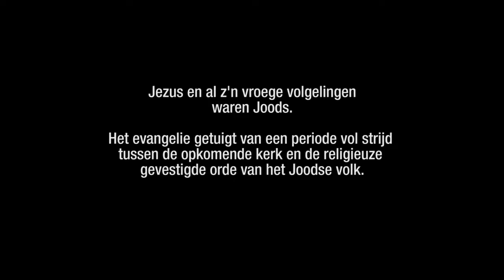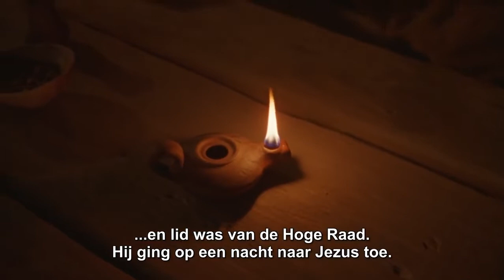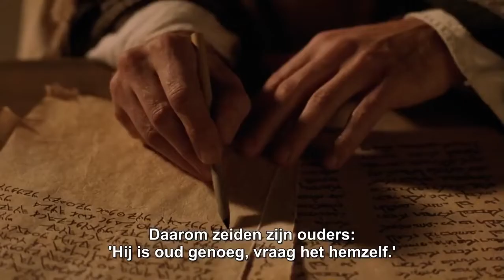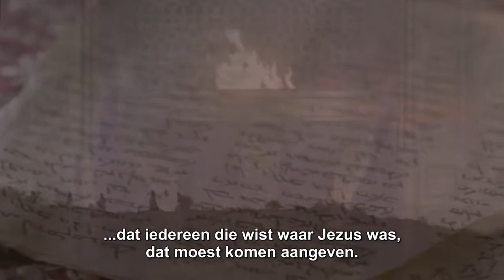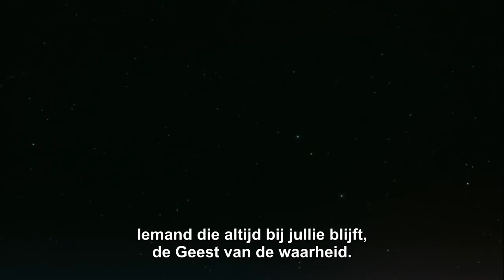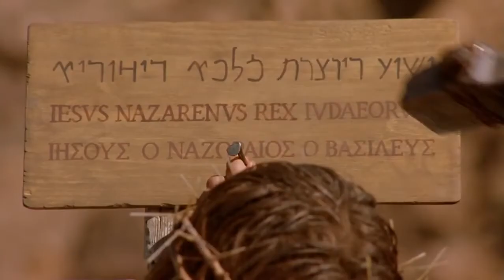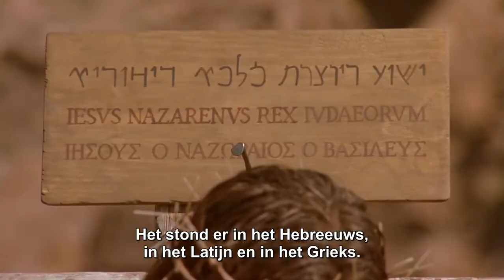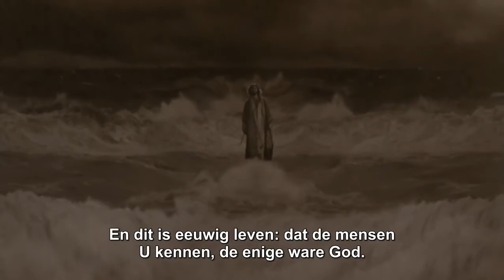Het evangelie van Johannes (het leven van Jezus Christus) || Officiële volledige HD film (dutch)